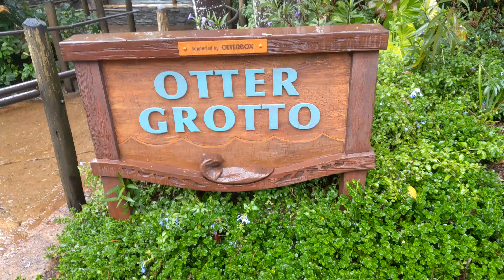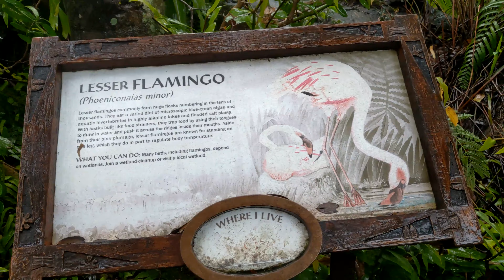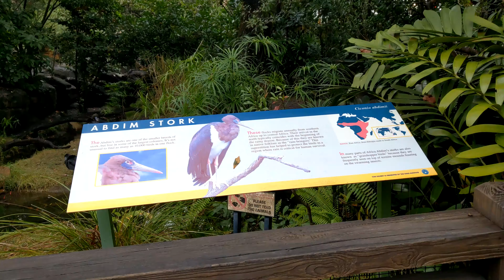WDW Animal kingdom Animals Around the Park December 2019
Animal kingdom

Animals Around the Park

December 2019